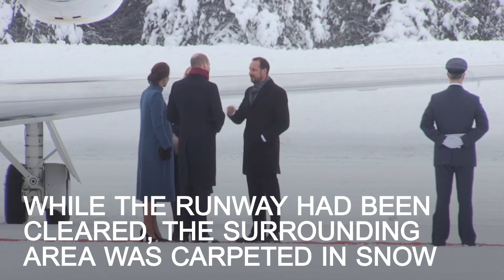Warm welcome to chilly Norway for William and Kate